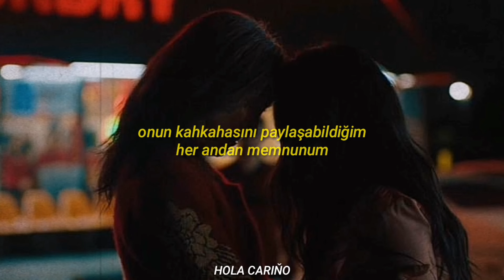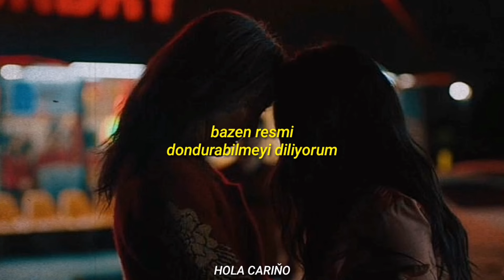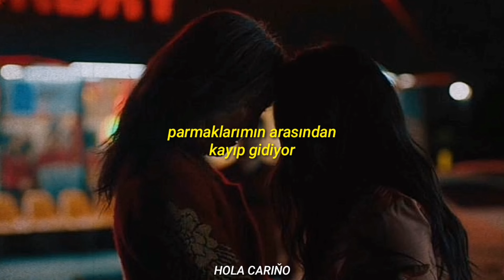ABBA // Slipping Through My Fingers / Me and I (Türkçe Çeviri)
Annemi çok seviyorum.

[Interlude]